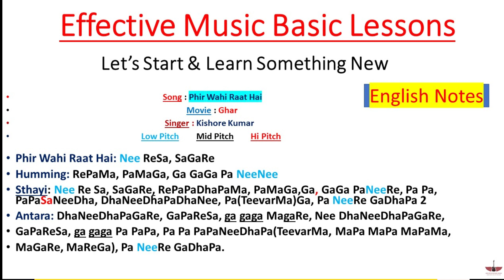Phir Wahi Raat Hai | Song Sargam Notation | English Notes | Ghar | Kishore Kumar | Tony S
Hello Friends,
                          Is Video Me Hum (Phir Wahi Raat Hai) Song Ki Sargam English Notes me Sikhenge. Video Pasand Karne Ke Liye Aap Sab Ka Shukriya.